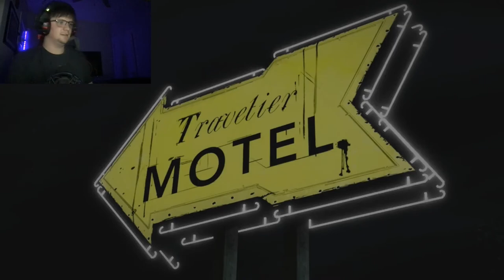CAN WE SURVIVE THE WALKING DEAD??? | Telltale's The Walking Dead Episode 1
Zombies have taken over the world and it's our job to protect Clementine at all costs! Can we make it happen? Who will our Clem become in this dangerous world? Watch Each episode to find out!

New Videos Coming Very Soon!

People In This Video:
Me:)